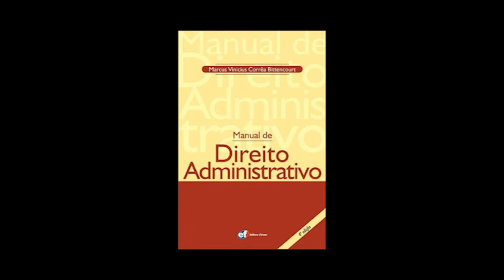Entidades Paraestatais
CLIQUE no link PARA SER MEMBRO TITÃ DO CANAL E ASSISTA NOSSAS AULAS AO VIVO PARA TIRAR SUAS DÚVIDAS!

Seu engajamento é muito importante para apoiar nosso canal e manter este projeto voando. Sendo membro do canal, você terá acesso a vídeos exclusivos sobre alta performance, carreira, Direito e inovação, poderá participar de chats e escolher os temas das aulas e dos vídeos! Por isso, se de alguma forma eu já lhe ajudei nos seus projetos ou estou colaborando com sua carreira, considere ser membro do nosso canal! Eu posso ajudar ainda mais!